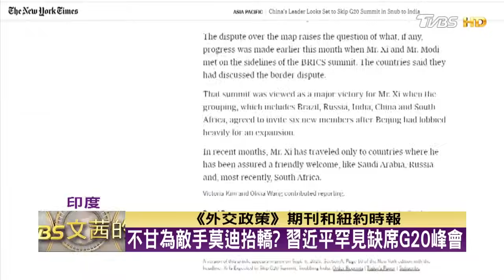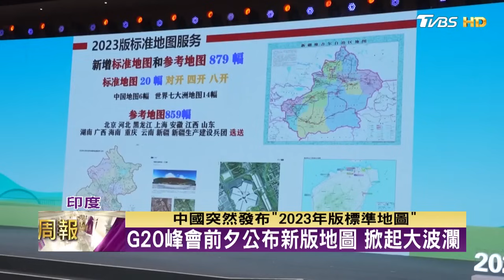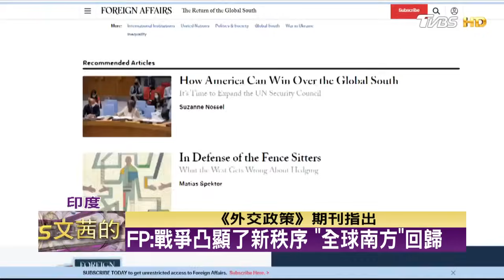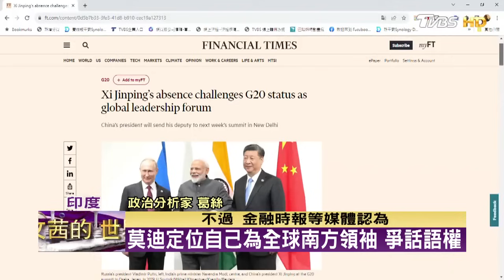不甘為敵手莫迪抬轎? 習近平罕見缺席G20峰會 TVBS文茜的世界周報 20230910